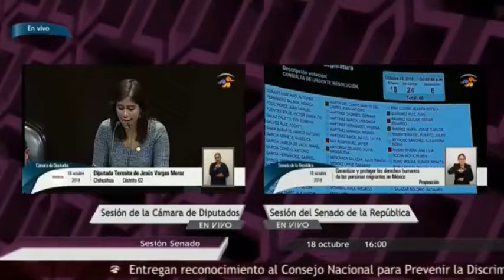Teresita Vargas: Posicionamiento para regular uso y precio de vehículos "chocolate"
La Dip. Teresita de Jesús Vargas para fijar el posicionamiento de MORENA sobre la proposición con punto de acuerdo por la que se exhorta al Ejecutivo federal y a la SHCP, para que establezcan un nuevo y justo esquema de determinación del valor de los vehículos usados que permita su legal importación, con el propósito de generar certeza y seguridad jurídica del patrimonio de las personas y disminuir la posibilidad de que esos vehículos irregulares sean usados en actos delictivos.